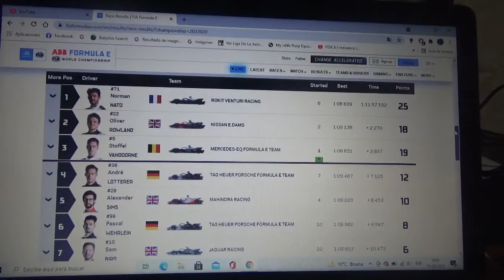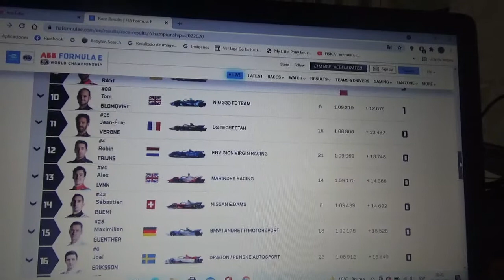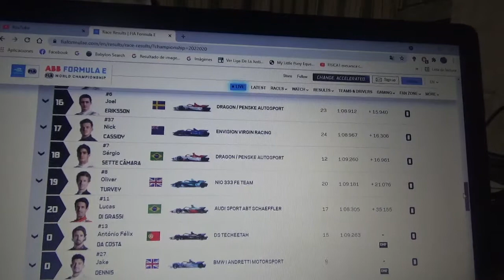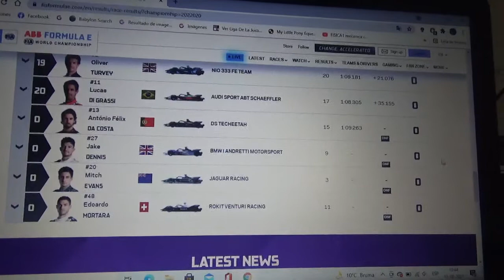Resumen carrera 2 Eprix de Berlín 2020/21 de Fórmula E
Un breve resumen de lo que fue la última carrera de la 7ma Temporada 2020/2021 de Fórmula E y el 2do Eprix de Berlín en la que ganó por primera vez el francés de Rokit Venturi Racing Norman Nato seguido de Oliver Rowland y Stoffel Vandoorne 2° y 3° lugar respectivamente además en esta competencia ganó el campeonato el holandés Nick de Vries mientras que el equipo alemán Mercedes EQ Formula E Team ganó en el mundial de marcas